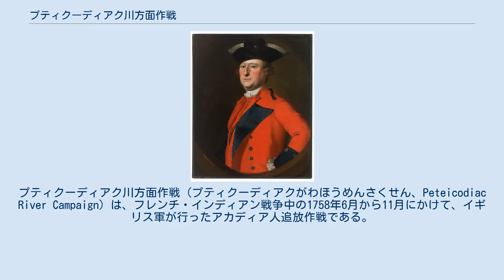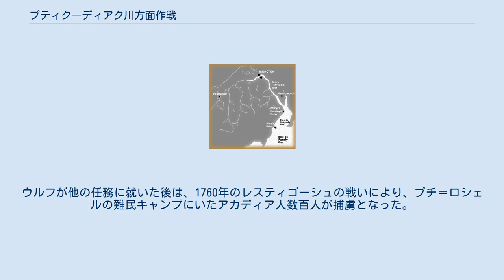プティクーディアク川方面作戦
プティクーディアク川方面作戦（プティクーディアクがわほうめんさくせん、Peteicodiac River Campaign）は、フレンチ・インディアン戦争中の1758年6月から11月にかけて、イギリス軍が行ったアカディア人追放作戦である。
プティクーディアク川の流域に住んでいたアカディア人、サンジャン島方面作戦のような、かつての追放を逃れて住みついていたアカディア人が対象となった。
ベノニ・ダンクスと、ジョセフ・ゴーラムのアメリカン・レンジャーズが作戦を遂行した。
 シャルル・デシャン・ド・ボワシェール・エ・ド・ラフェト （1753年） 1710年にポートロワイヤルの戦いが起きてから45年の間、アカディア人はイギリスへの絶対的忠誠の誓文への署名を拒み続けていた。
また、ダートマス奇襲のように、イギリスに対抗して民兵が様々な活動を起こし、一方でルイブールやボーセジュール砦といった、フランスの砦へ重要な補給業務を請け負っていた。
フレンチ・インディアン戦争期間中、イギリスは、彼らにとって脅威であるアカディアの兵力を無効にしようと努め、また、追放されたアカディア人によるルイブールへの補給線維持を、阻止しようとした。
 下を流れるのがプティクーディアク川、上がメムラムクーク川。
2つが合流する手前の、プティク－ディアク川の南岸にヒルズボロが見える。
 ロワイヤル島（現在のケープ・ブレトン島）で1758年にルイブールの戦いが起こった後、アカディア人はサンジャン島（プリンス・エドワード島）現やロワイヤル島を去って、本格的にニューブランズウィックに移動した。
この年は2度目の追放作戦であるサンジャン島方面作戦も行われた。
ある歴史家によれば、この作戦は前のよりもかなり残忍かつ冷酷なものであった。
 プティクーディアクは2つの小さな川、シェポディ川とメムラムクック川（トロワリビエールと地元で呼ばれる3本の川の内の1つ）に挟まれた場所に位置している。
1755年、ファンディ湾方面作戦の1週間後、イギリス軍はプティク―ディアクの戦いでチプーディとヒルズバラの集落を襲った。
同じ1755年の11月にイギリス軍は、この地域の残りのアカディア人を拘留し、200頭の家畜を殺した。
 1757年の9月10日、第43歩兵連隊の大尉ジョン・ノックスは、命令を受け、レンジャーズと正規兵の800人の混成軍と合流して、チプディに向かった。
この場所はアカディア人とミクマク族のシグネクト攻撃の拠点となった場所だった。
そのほぼ７箇月後、1758年3月28日に、ゴラム率いるレンジャーズがチプディを攻撃したが、そこには女子供しかいないのに気づいた。
男たちはカンバーランド砦に向かって、そこでスクーナーを攻撃したのだ。
レンジャーズは、彼らの前回の襲撃からの立ち直りの速さに驚いた。
 1758年6月、ダンクス率いるレンジャーズの大佐、ミークに率いられた55人の部隊がプティクーディアク川を進んでいた。
彼らはその場がアカディア人とミクマク族の奇襲の起点であることにうすうす気づいていた。
その場所で40人のアカディア人に接したが、捕えることはできなかった 。
 1758年7月1日、ダンクスは自分たちでアカディア人たちの追跡を始めた。
彼らは現在のモンクトンに到着し、ジョゼフ・ブルッサール（ボーソレイユ）に率いられた30人のアカディア人を待ち伏せした。
これにより多くのアカディア人が川へと追いやられ、うち3人が殺されて頭皮を剥がれ、他の者は捕囚された。
ブルッサールは重傷を負った。
ダンクスは、頭皮はミクマク族のもので、この頭皮に対して報酬を受けたと報告している。
その後、この話は、レンジャーズの「最も無謀かつ残忍な話」として、地元に伝わることになる。
 1758年12月、ダンクス・レンジャーズはプティクーディアク川を上り、翌日、4人の男、12人の女と子供を捕虜として連れて戻った。
捕虜たちはダンクスにブルッサールの家（現在のバウンダリークリーク）の情報を教えた。
レンジャーズはすぐさま、ブルッサールの家を攻撃すべく、プティクーディアク川を上った。
彼らが着いた時には家には誰もおらず、ダンクスは家畜を殺して野原と集落を焼いた 。
 レンジャーズは船に戻った。
大尉のシルバヌス・コッブがレンジャーズを船に乗せ、川を上り下...